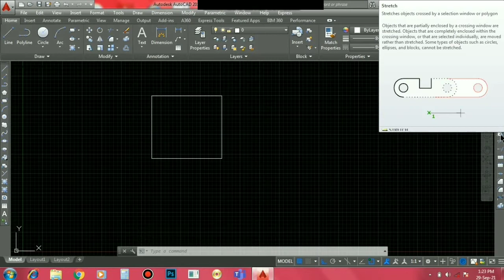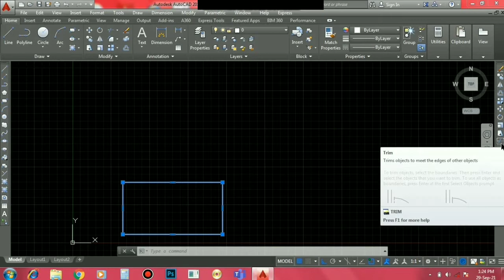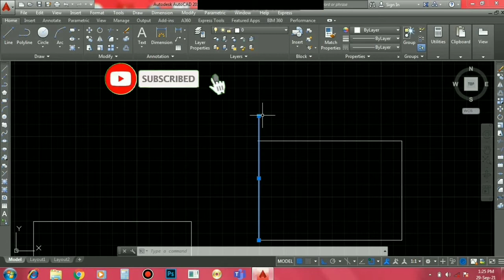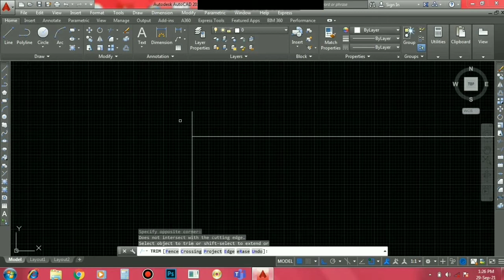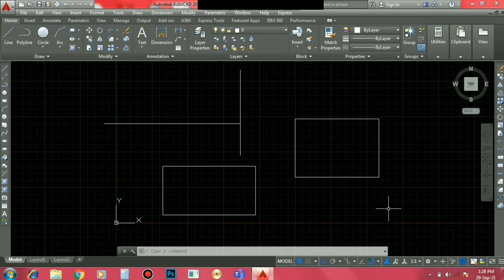Modify tools - Scale , stretch, trim , extend | tamil tutorials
00:52 scale
02:29 stretch
03:51 trim
05:56 extend